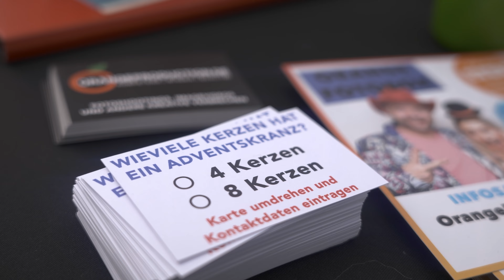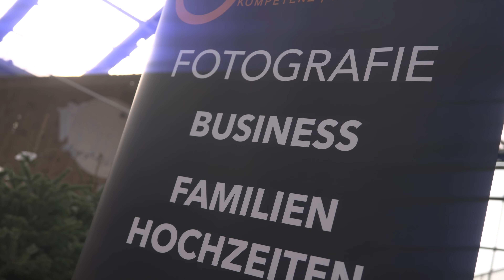Weihnachtsshooting Gärtnerei Löwer 2023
Hier ein kleiner Einblick in unser weihnachtliches Fotoshooting bei der Gärtnerei Löwer in Aschaffenburg-Goldbach @gartnereilower9919

Idee der Aktion: Jasmin Elbert
Kamera: @TFHFilms